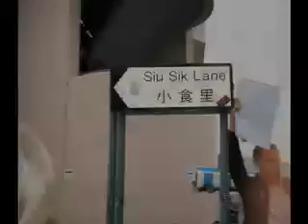Tamara's CC movie